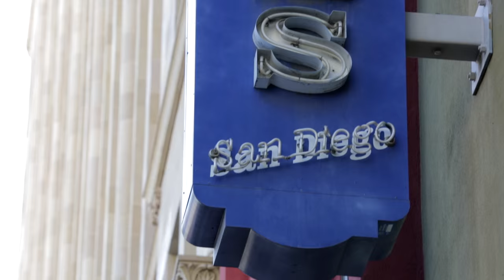The Fratellis "Imposters (Little By Little)" - A Red Trolley Show (live performance)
Jon Fratelli grabbed a Taylor Guitar, and hopped on the San Diego MTS trolley with us and jammed out their latest single "Imposters (Little By Little)" during rush hour. He also told us that we don't have to visit Scotland, we can just look at a picture book of it so we don't have to deal with the weather. He enjoys the California sun.

Mixed at Studio West in San Diego, studiowest.com

Credits:
Robert Knauf - Camera
Preston Roeschlein - Camera
Derek Miranda - PA
Henrique Landim - Audio/Mix

Lyrics:
You wear your mask, I'll wear mine
They don't come cheap, but they fit just fine
You can be her and I can be him
We can both sink when the rest don't swim

Little by little by little by little by little by little by little
Little by little by little by little by little by all day long

We can pretend that our fates are entwined
The beautiful lies the beautiful kind
Everybody knows that the sun still sets
And everybody gives and everybody gets

I can be the one that you just can't shake
Till you swear that your eyes go blind
We can disappear till the sun burns a hole
In the life that we left behind

And I just won't stop till my heart gives way
And you and I are a long lost myth
There's nothing very much that you wouldn't do
To be the last of the men that you romanced with
The last of the men that you romanced with

They donэt come cheap but they fit just fine